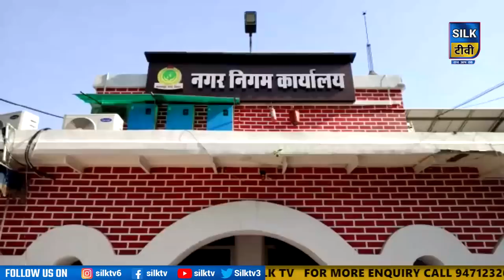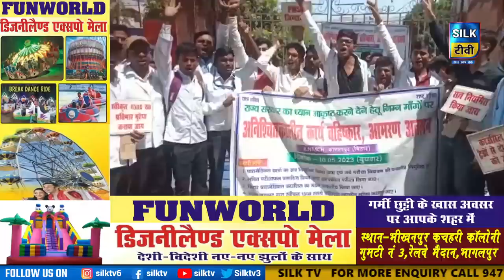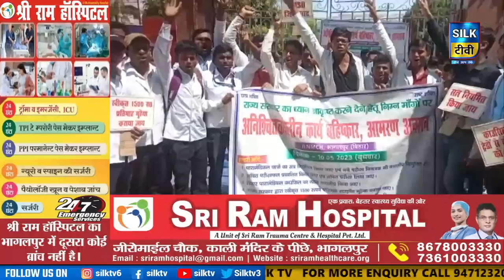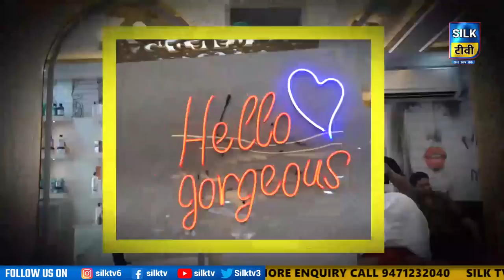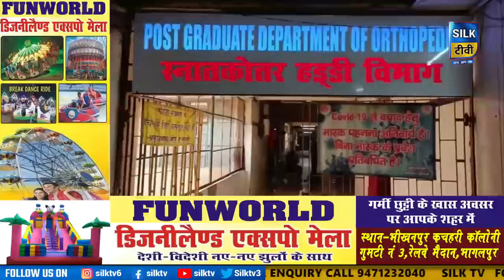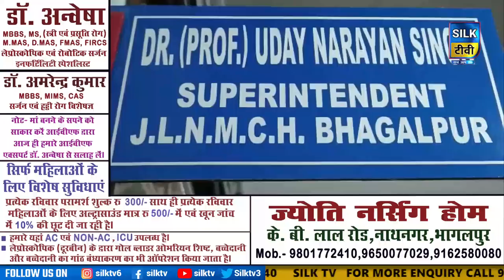SILK TV- जिले की खबरें एक साथ || 10 MAY 2023